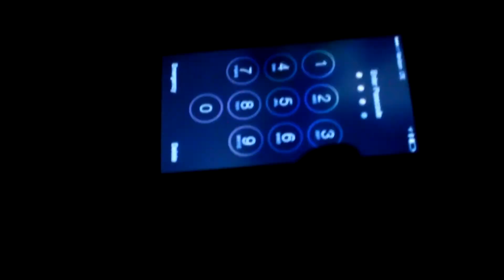4 OF THE BEST UNNERVING STORIES EVER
FOLLOWME ON INSTAGRAM: @kcox04

HAVE A TERRIFYING EVENING...